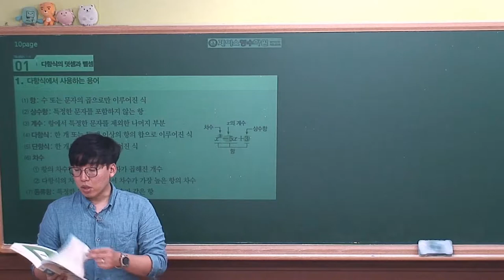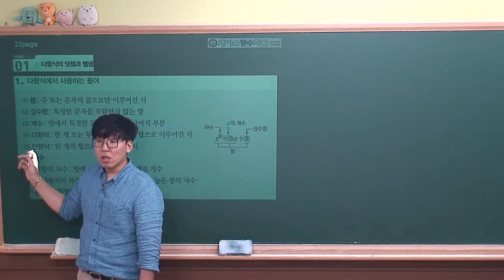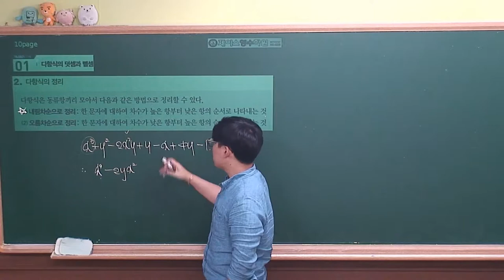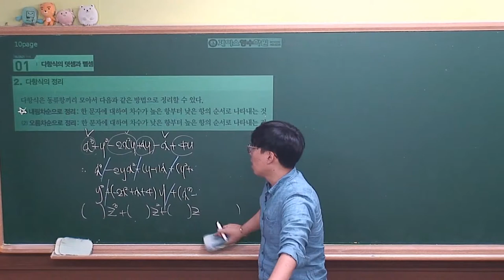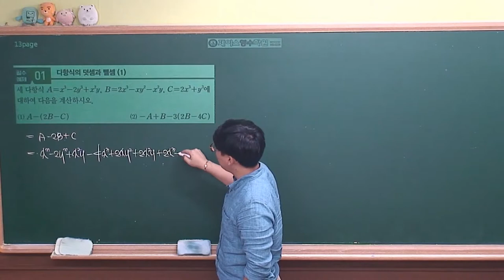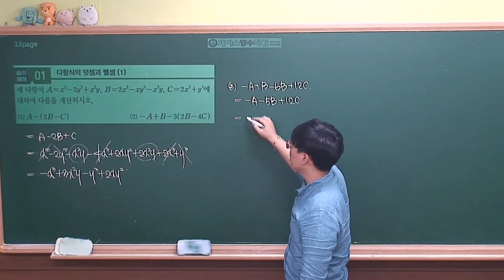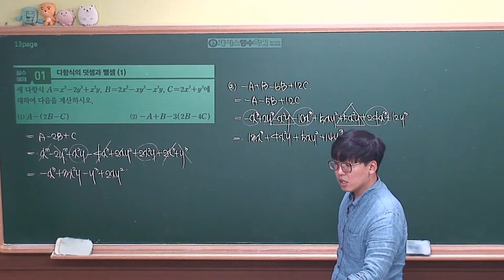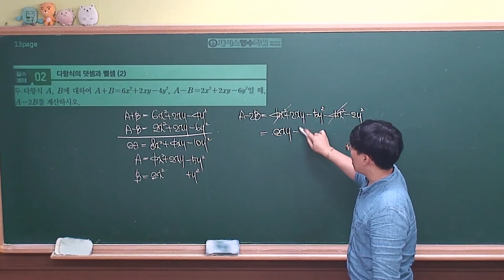[ 수학상 개념원리 증보판 ] 01-1.(1)다항식의 덧셈과 뺄셈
고1 개념의 기초부분입니다. 중요도 ★★☆☆☆
중등부개념과 중복되는 부분이 많으니 빠르게 이해한후 지나가도록 합니다.